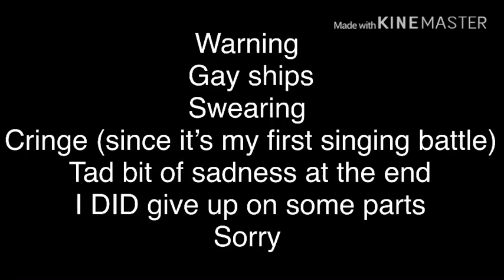Harry Potter vs Naruto singing battle |glsb